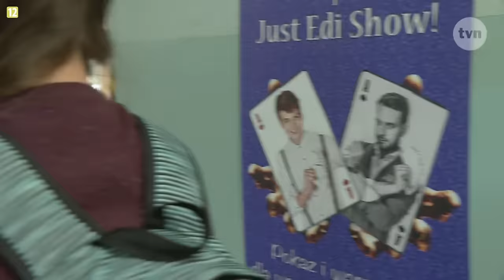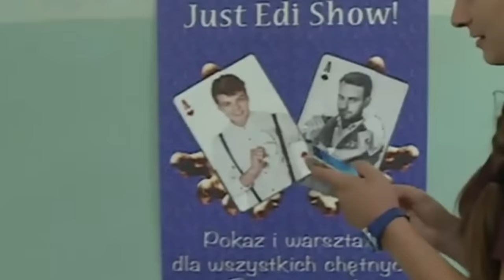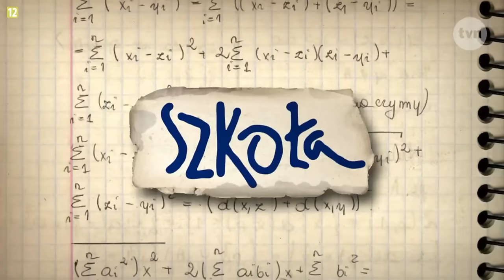SZKOŁA Z CZARKIEM CZARUJE ft. Kamil Sus